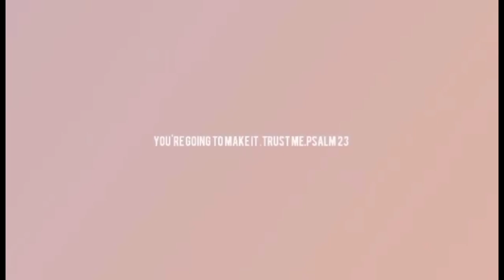GROOMING DAY| FIRST TIME MAGPA GROOM NI DUFFY(Home service) April 6, 2021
Sa mga gusto mag pa Home service kay kuya Jef for only 450 pesos around Bibiclat Aliaga, pwede niyo po siya tawagan or itext sa 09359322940